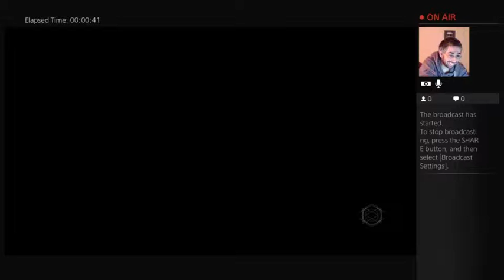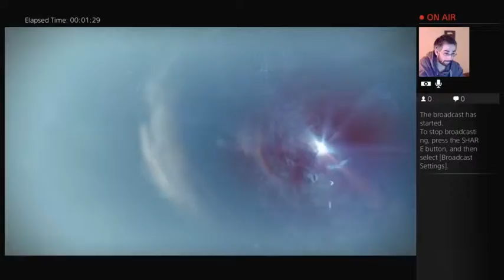Crotas my biotch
we make crota our biotch we have no filter lolll -- Watch live